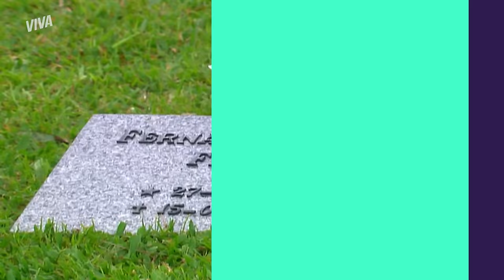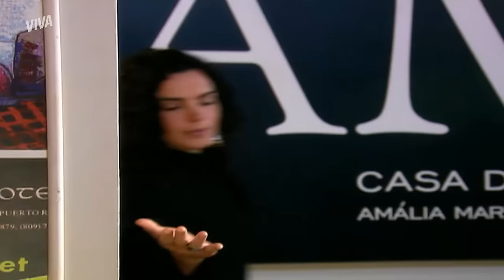LÉO VOLTA, MARTA CONHECE CLARA, SANDRA TOMA BANHO DE SUCO E MAIS! | PÁGINAS DA VIDA | RESUMO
PáginasDaVida continua rendendo assunto e a semana foi recheada de grandes momentos 💥

Olivia e Léo se reencontraram após a morte de Nanda e ele quer conhecer seu filho Francisco. Ela foi até Alex, avô do menino, para contar que o ex da filha dele quer ver o filho! O Léo foi ao túmulo de Nanda junto com Olivia e tomou a decisão de quer, realmente, conhecer Francisco.

Sandra deu um beijão em Greg para perturbar a vida de Carmem. E ela não para, Sandra está se dedicando a infernizar a estadia da irmã na casa de Tide. Ela ameaçou Thelma mais uma vez caso chegue perto de Jorge e diz para ela tomar cuidado com ele!

Marina ficou furiosa após descobrir que o pai foi internado por Carmem e foi cobrar satisfações. As duas brigam feio e a filha de Tide diz que a estudante não é mais sua filha!

A Marta esbarrou com Clarinha e acabou deixando a menina cair. Sem saber, ela cuidou da neta e lhe deu carinho em um momento fofíssimo!

A Simone reatou o namoro com Jorge e a Sandra ficou se mordendo de inveja. Para provocar, ela derrubou - acidentalmente 😂 - uma jarra de suco na moça durante o jantar e criou o maior climão.

Vem rever tudo que rolou no ResumoDaSemana 👏
OLIVIA CONTA PARA ALEX QUE LÉO QUER CONHECER FRANCISCO E GREG ENCONTRA BIRA CAÍDO NA RUA E O AJUDA A CHEGAR EM CASA! (segunda-feira, 21/02)

LEÓ VAI ATÉ O TÚMULO DE NANDA E DECIDE CONHECER FRANCISCO DE VEZ! E SANDRA BEIJA GREG PARA PROVOCAR CARMEM! (terça-feira, 22/02)

SANDRA AMEAÇA THELMA E A CHAMA DE CAIPIRA! E MARTA E HELENA DESCOBREM QUE LÉO VOLTOU E QUER SABER DOS FILHOS! (quarta-feira, 23/02)

MARTA INCENTIVA APROXIMAÇÃO DE LÉO E PENSA NO DINHEIRO DO RAPAZ E CARMEM ARMA CILADA E INTERNA BIRA À FORÇA! (quinta-feira, 24/02)

MARINA DESCOBRE QUE BIRA FOI INTERNADO E BATE BOCA COM CARMEM! MARTA CONHECE CLARA E FICA AMIGA DELA!  (sexta-feira, 25/02)

SANDRA APRONTA COM SIMONE E CARMEM PARTE PRA CIMA DELA! CARMEM REVIDA PROVOCAÇÃO E SANDRA TOMA BANHO DE SUCO! (sábado, 26/02)

Capítulos 79 a 84, de 21 a 26 de fevereiro de 2022.